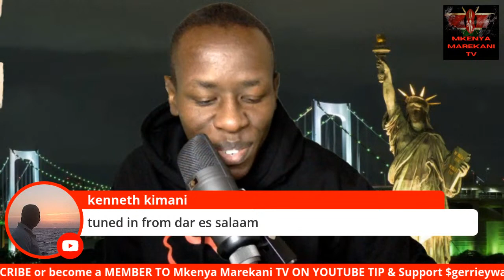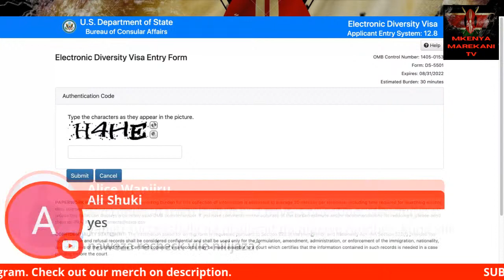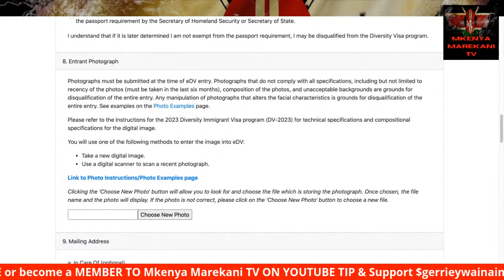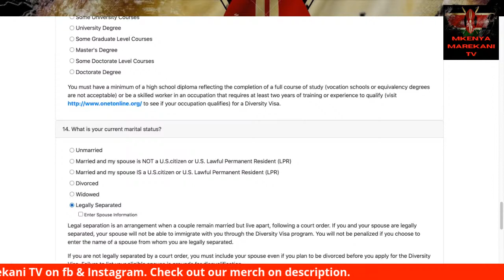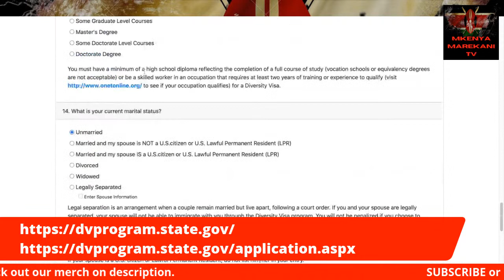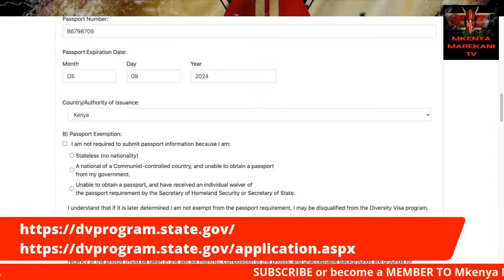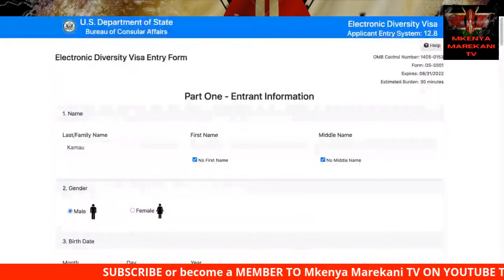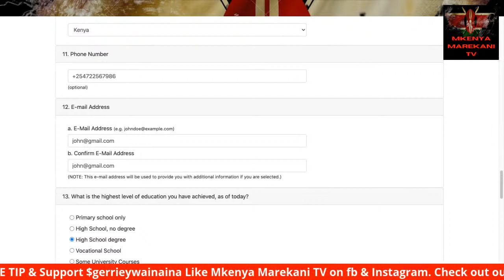How to fill and submit the official DV Lottery form correctly Green Card 2023